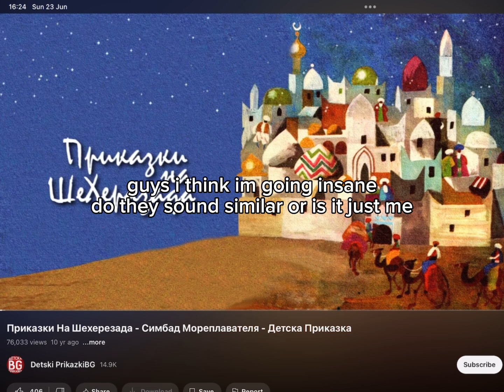guys am i going insane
im gonna cry THEY HAVE A SIMILAR FEEL]
GRRRRRR
RAAAHHHHHHH